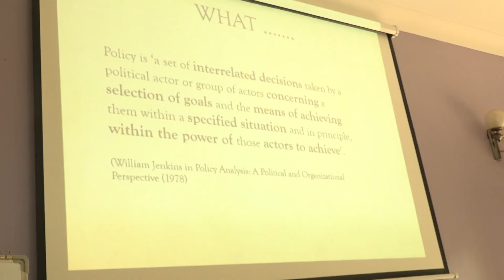Sandra Kahumuza Shares her Experience As A Media Challenge Fellow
In this video, Sandra Kahumuza provides an insightful look into her experience as a participant in the Media Challenge Fellowship program. She discusses key learnings and skills gained from he program, and impact on her career in media.Whether you're an aspiring journalist or interested in media fellowships, Sandra's firsthand account offers valuable perspectives on professional development in the field.Don't forget to like, subscribe, and share your thoughts in the comment section !mediafellowshipug